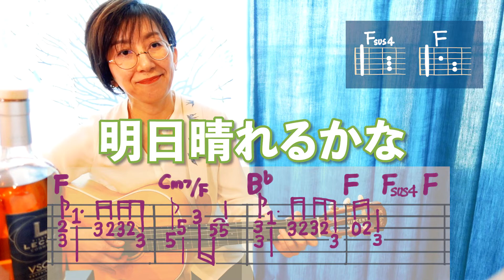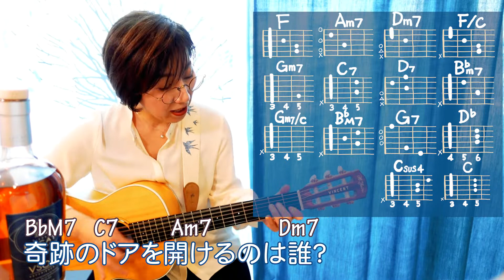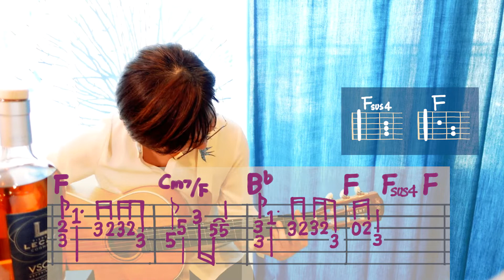【１日で弾く！】明日晴れるかな / 桑田佳祐 ギター弾き語り カバー（歌詞コード・ダイアグラム付き）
ギター歴１年半の私が『１日で弾き語り出来るようになれるか？』検証した曲を紹介しています。

作詞・作曲・編曲：桑田佳祐

カポなし
使用コード：19個
F, Am7, Dm7, F/C, Gm7, C7, D7, Bbm7, Gm7/C, BbM7, G7, Db, Csus4, C, C/E, Bb, Eb, DbM7, Fsus4

今回の曲もコードを数えてみると１９個！（もっとあったけれど、いくつかオンコードを削りました。）
明らかに「なんじゃこりゃ〜」と言いたくなってしまうコードは無く、数の割にはとっつきやすい顔ぶれのような印象。
ありがたや〜！

悩むのはイントロですよね。
ここをコードをじゃ〜ん。だけで済ますのは寂しい。
ソロギタリストのような豪華なイントロは弾けない…。

単音のメロディーにいくつかコードの音を足す。という要領で、イントロを弾いてみました。

Aメロでアルペジオを挟み込みたいところだけれど、私はちょっと苦手なのでストロークで。

サビ以降はもう気分のままに〜！！

桑田佳祐さんの曲は、気持ちいいですね〜。
弾ける弾けない、上手い下手は忘れて、気分よく弾き語りたい！
そんな気持ちになる曲でした。

でも、最後の最後にまたイントロとまた同じ部分がやってくるので、そこでは小心者復活になっちゃいますが。